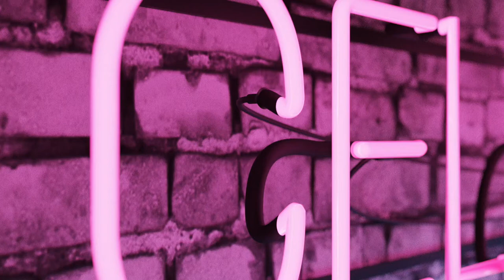Hourglass | Senior Lyrical Solo | Choreo by Kaila May